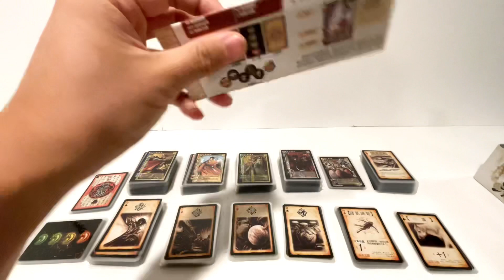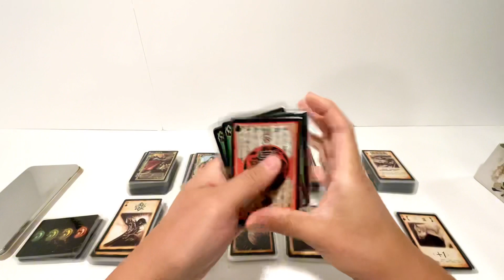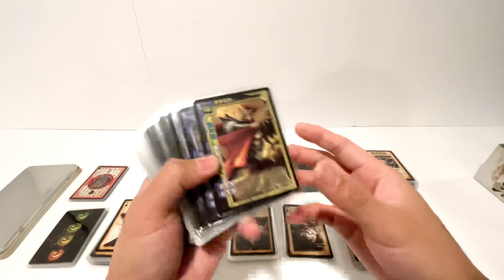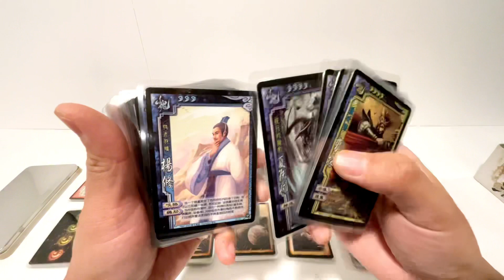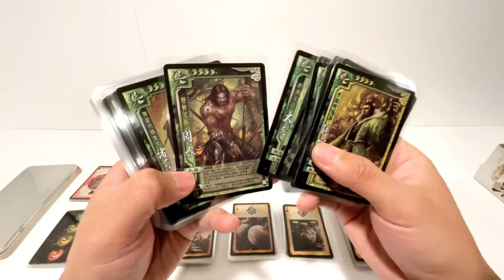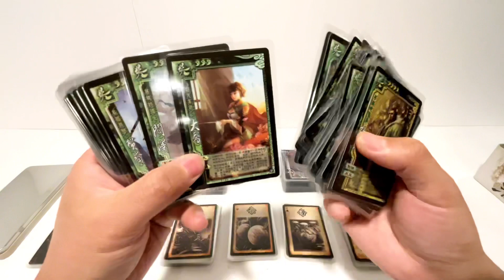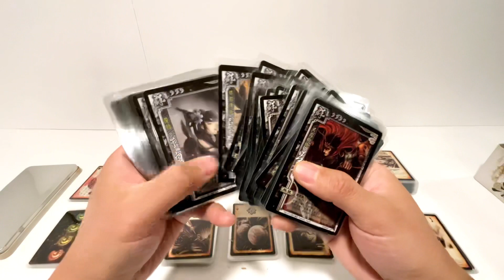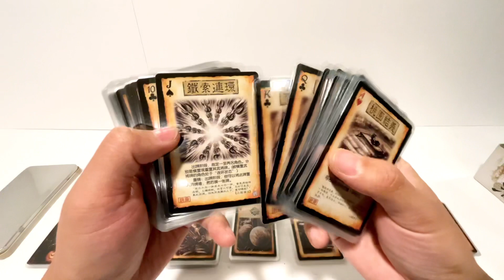特刊：三国杀 珍藏版 最全254武将 塑封版本 桌游经典 Unboxing Three Kingdom Kill Board Review